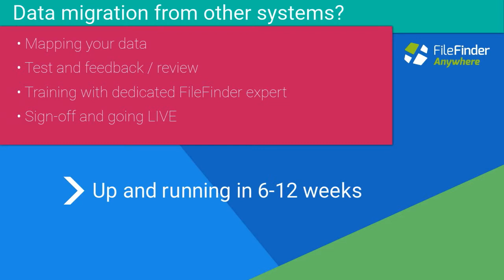What happens after you sign up? FileFinder Anywhere Executive Search Software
Implementing FileFinder Anywhere Executive Search Software for your business is a smooth and easy process, whether you are starting from scratch, or importing legacy data from a competitor.